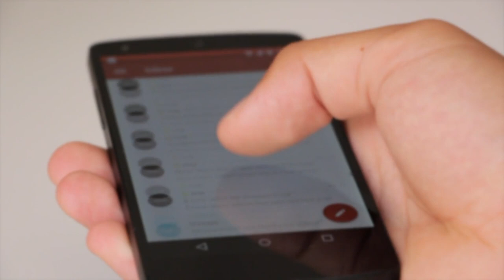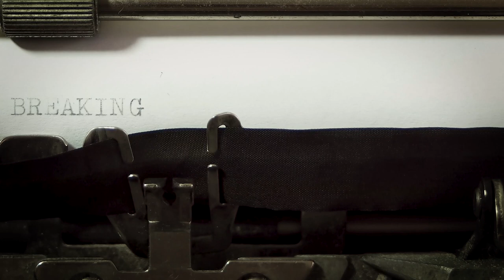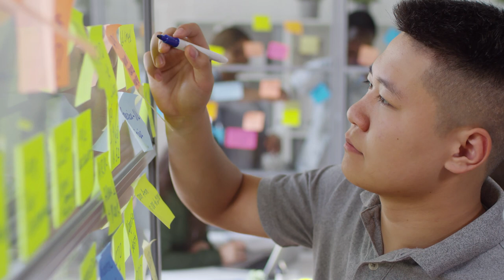WORK ON YOURSELF FIRST - Jordan Peterson